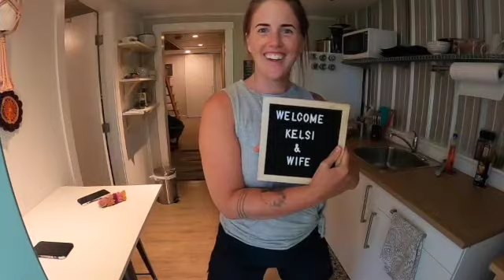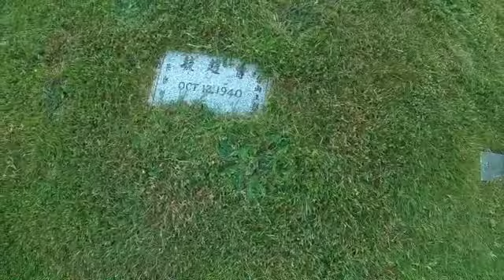LGBTQ+ Digital Nomads - Moving day to a new Airbnb every month!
LGBTQ+ couple Lucy and Kelsi couldn’t decide where to live – so they packed everything into a few suitcases and live solely on Airbnb! This video showcases their digital nomad life and what it is actually like to move to a new Airbnb every month!

🌷🌷🌷Click here if you are looking for a fitness program that does not place restrictions on your diet (yes you can eat cake and still be fit)

Hey there! I am Lucy, an Australian girl living on Vancouver Island, Canada. I share the story of my transformation from binge eating to healthy wholesome fitness. I am vulnerable on this channel, keeping it raw and I promise to always keep it real with you. I share my BINGE EATING STORY with pictures & TIPS TO OVERCOME binge eating, in the hope that this will inspire you to take your health and fitness seriously and recognize how harmful binge eating can be. Start your journey Today & Become the BEST VERSION of YOURSELF.